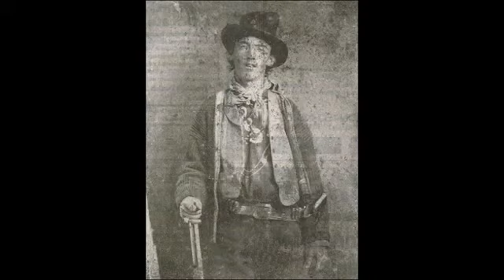Ralph Stanley & The Clinich Mountain Sweethearts - I'll Remember You Love in My Prayers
"I'll Remember You Love in My Prayers" was written in 1869 by the American songwriter, Will Hays. The song spread quickly to the US west where it became a cowboy favourite, as it's rhythm and tempo made it just right for herding cattle.

This bluegrass version is performed by Ralph Stanley and Friends ("Clinch Mountain Sweethearts").

The photos shown in the video were taken in the years from 1869, when this song was written, up to the 1890s. There are a few famous faces here: George Custer (1:51), "Commanche" the horse (the only survivor of the massacre at Little Big Horn - 1:59), and Billy the Kid (last photo).

The song remains a durable favourite to this day.

Lyrics:

I'll Remember You Love in My Prayers

When the curtains of night are pinned back by the stars
And the beautiful moon sweeps the sky
Dewdrops from Heaven are kissing the rose
It's then that my memory flies

Well, upon the wings of a beautiful dove
I'll hasten this message of cheer
And I'll bring you a kiss of affection and say

Now the angels of Heaven are guarding the good
As God has ordained them to do
In answer to prayers that I offer to Him
I know there's one waiting for you

Now go where you will upon land or on sea
And I'll share all your sorrows and cares
At night as I kneel by my bedside to pray

Well at night as I kneel by my bedside to pray